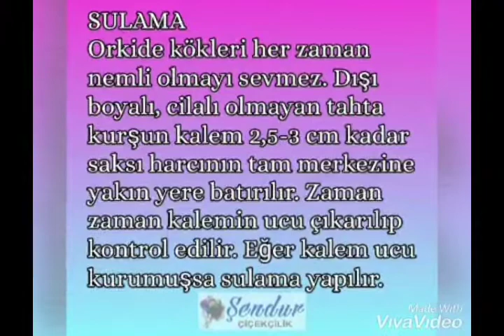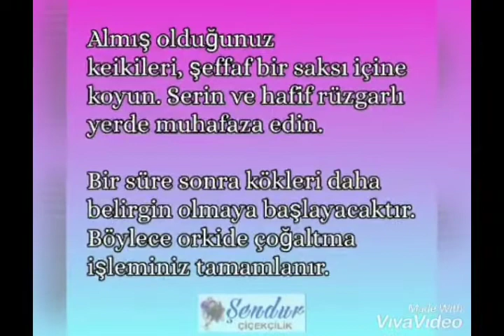Orkide Bakımı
Orchidaceae veya Salepgiller, Asparagales takımına ait bir familyadır. Orchidaceae familyası çiçekli bitkilerin ikinci büyük familyasıdır. Dünyada yaklaşık 880 cins ve 22 binden fazla tür ihtiva etmektedir.
Sevgililer gününe bir secenek.